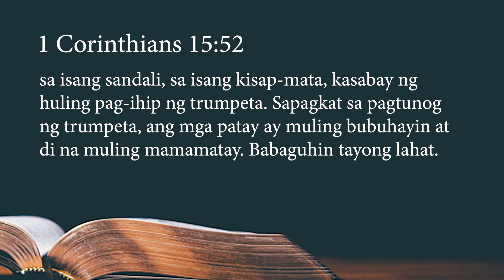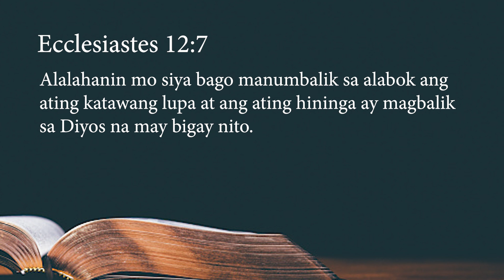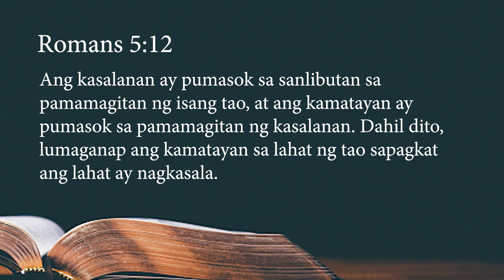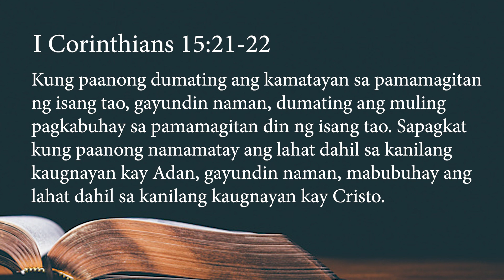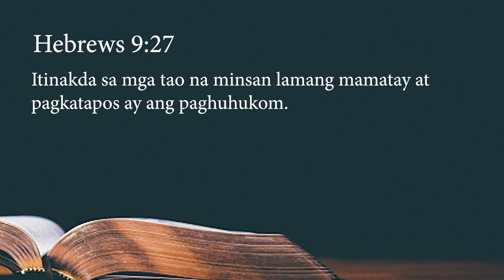MGA KATOTOHANAN SA KAMATAYAN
Ang mga katotohanan patungkol sa kamatayan